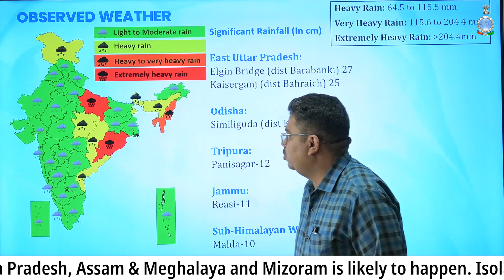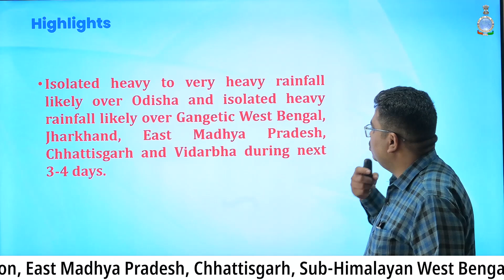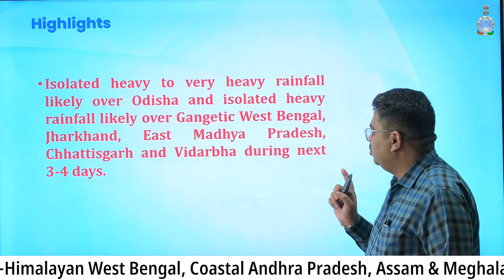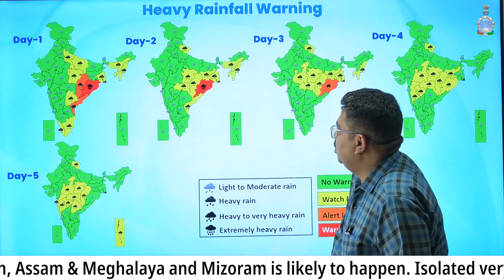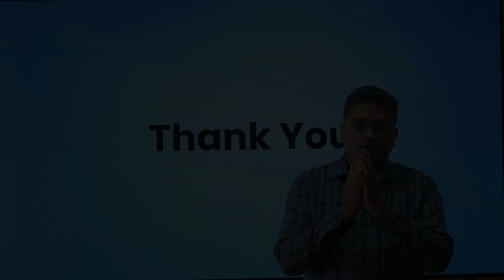Heavy to very heavy rainfall is likely at isolated places over Odisha in the next 3-4 days.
Isolated heavy to very heavy rainfall likely over Odisha and isolated heavy rainfall likely over Gangetic West Bengal, Jharkhand, East Madhya Pradesh, Chhattisgarh and Vidarbha during next 3-4 days.